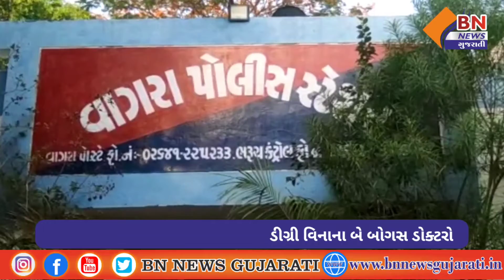ડીગ્રી વિનાના બે બોગસ ડોક્ટરો મુલેર ખાતેથી SOGના હાથે ઝડપાયા || BN NEWS GUJARATI